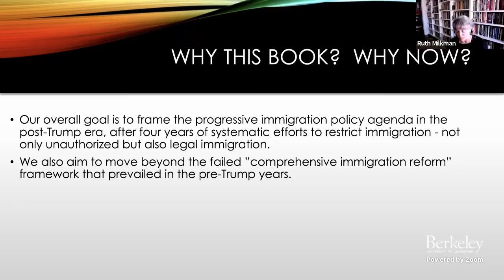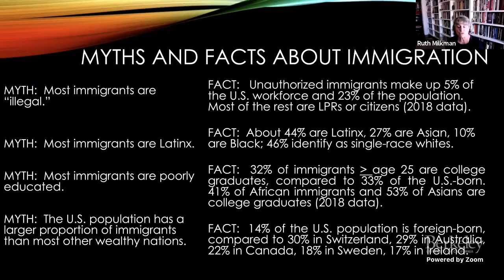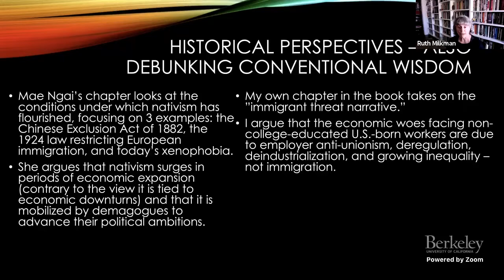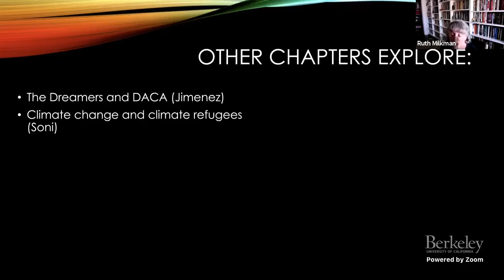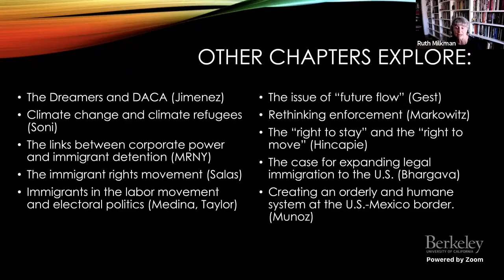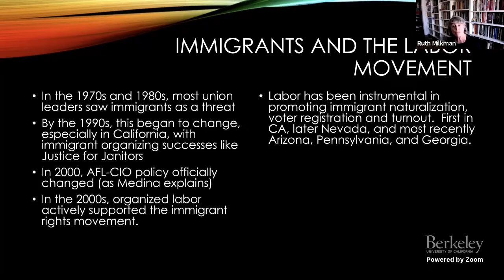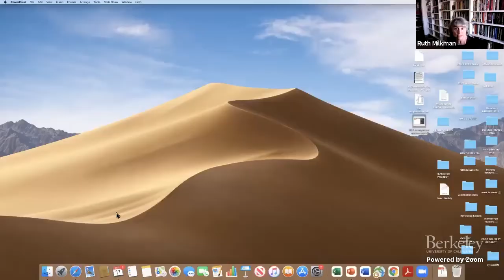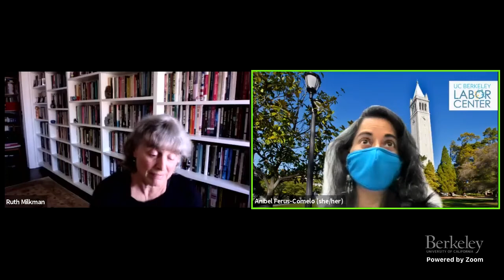Immigration Matters: Book Talk with Ruth Milkman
Book talk and Q&A with Ruth Milkman, one of the editors of Immigration Matters: Movements, Visions, and Strategies for a Progressive Future.

Immigration Matters offers a new, actionable vision for immigration policy, bringing together movement leaders and academics to share cutting-edge approaches and fresh solutions to the urgent issues facing the immigrant community.

The book explores the contributions of immigrants to the nation’s identity, its economy, and progressive movements for social change. It also delves into a variety of topics including new ways to frame immigration issues, fresh thinking on key aspects of policy, challenges of integration, workers’ rights, family reunification, legalization, paths to citizenship, and humane enforcement. Immigration Matters is the perfect handbook for activists, scholars, policy makers, and anyone who cares about immigration.

Ruth Milkman is a Distinguished Professor of Sociology at the CUNY Graduate Center and the CUNY School of Labor and Urban Studies. She is the co-editor (with Deepak Bhargava and Penny Lewis) of Immigration Matters (The New Press).